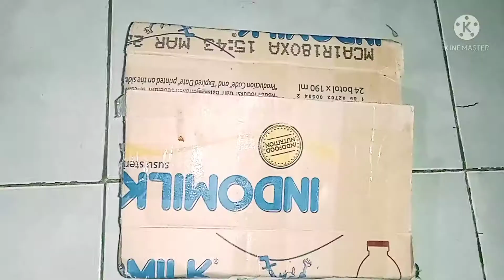UNBOXING | Hiasan dinding Cantik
Membongkar paket dari teman, isinya hiasan dinding ada vas, bunga dan tali crame nya.

Sesudah di gantung di dinding malah dindingnya cakep bangett, keren..

Yuk tonton aja dulu..

Follow ig ku : @mutiara.aprillio